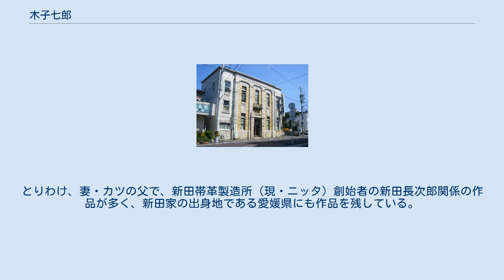木子七郎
木子 七郎（きご しちろう、1884年（明治17年）4月30日 - 1955年（昭和30年）8月24日）は、日本の建築家。
 1884年（明治17年）、宮内省内匠寮技師の木子清敬の四男として京都に生まれる。
木子幸三郎の弟である。
1896年（明治29年）、高等師範学校附属小学校（現・筑波大学附属小学校）卒業。
1901年（明治34年）、高等師範学校附属中学校（現・筑波大学附属中学校・高等学校）卒業。
 第四高等学校を経て、東京帝国大学工科大学建築科に入る。
1911年（明治44年）、東京帝国大学工科大学建築学科を卒業。
大林組設計部技師として来阪。
1913年（大正2年）、大林組を退職し、木子七郎建築事務所を開設する。
建築設計監督の業務を開始。
その後、日本赤十字社病院嘱託、日本赤十字社大阪支部病院嘱託、合資会社新田帯革製造所嘱託などを務める。
 1921年（大正10年）、海外を視察（中国、インド、欧州、アメリカ）。
1937年（昭和12年）、フランスより、レジオンドヌール勲章を授与される。
1955年（昭和30年）、逝去。
 大阪を拠点に公共建築などの設計を手がけた。
とりわけ、妻・カツの父で、新田帯革製造所（現・ニッタ）創始者の新田長次郎関係の作品が多く、新田家の出身地である愛媛県にも作品を残している。
 住所は大阪市東区十二軒町。
 *現況欄の✕は現存せず